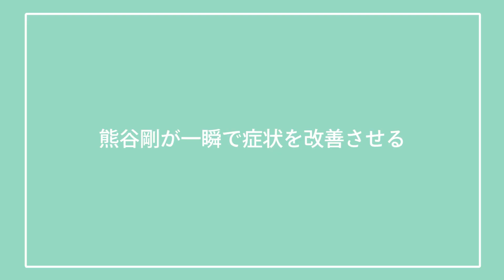【腰痛】デスクワークで慢性化？4年前から続く腰痛《熊谷剛が一瞬で症状を改善させる》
デスクワークが増えて、腰痛が増してしまったそうです。
立ち上がる時や、腰を反る動作が辛くてお悩みでした。

・4年前から、腰痛で悩んでいる。基本的に、左側が痛い。
・高校時代にヘルニアの手術をした。
・40代になってまた痛みがひどくなってきた。
・レントゲンを撮ったけど、骨には異常がなかった。

【目次】
00:00 はじめに
00:40 問診
03:02 熊谷の見解
04:08 体の状態をチェック
08:24 全身のゆがみを取る
13:09 足首を調整
13:53 アイテムを使って足首を調整
16:30 アイテムを使って足を調整
17:00 施術後のチェック
19:03 感想
19:50 まとめ

▽施術を受けたい方「ABC整体スタジオ・大和田店」

▼オンライン整体スクール「疲労回復協会」

■《サブチャンネル》疲労回復整体【技術研究室】